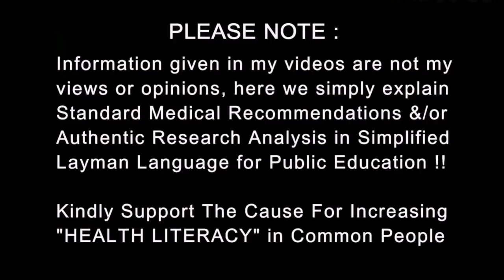Bone Pain : Worst Pain of your Life | असहनीय दर्द होता है हड्डी से | Dr.Education